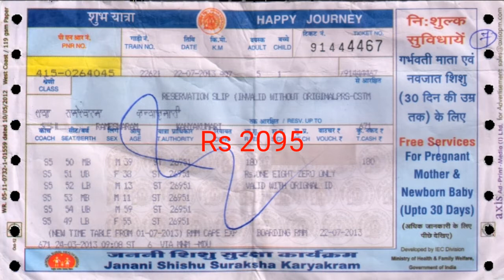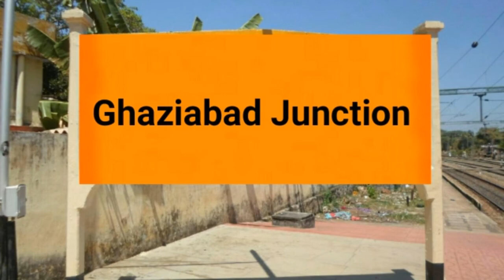02003 Swarna Shatabdi express | Lucknow to Delhi special train info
Lucknow to Delhi Lucknow Jn New Delhi Swarna Shatabdi COVID 19 Special 02003 timing

Full Information about this train
Lucknow Jn New Delhi Swarna Shatabdi COVID 19 Special (02003) runs from Lucknow to Delhi. It departs from Lucknow Jn station (LJN) at 3:35 pm from platform 1 and arrives at New Delhi station (NDLS) at 10:15 pm. Lucknow Jn New Delhi Swarna Shatabdi COVID 19 Special takes 6 hrs 40 mints to cover the distance of 512 km between Lucknow and Delhi. It is a superfast train. The average speed of this train is 76 kmph. It has classes Executive Anubhuti (EA), Executive Class (EC) and Chair Car (CC). This train runs daily. Final chart for Lucknow Jn New Delhi Swarna Shatabdi COVID 19 Special is prepared at Lucknow usually 3-4 hours before train departure time.

Cover Station :-
Lucknow Junction
Kanpur Central
Etawah Junction
Tundla Junction
Aligarh Junction
Ghaziabad Junction